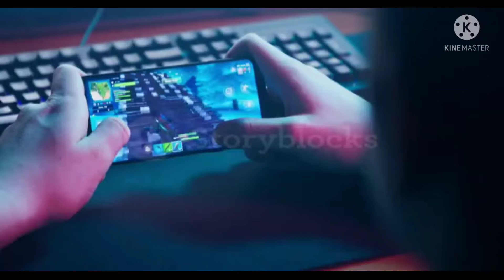3 करोड़ की गाड़ी की सच्चाई //fake news 3 crore truck bhilwara Rajasthan //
3 करोड़ की गाड़ी की सच्चाई //fake news 3 crore truck bhilwara Rajasthan //

3 crore ke gadi
3   करोड़  की गाड़ी भीलवाड़ा
truck 3 crore ka#3 croe ka truck
Ramsurap gujar
Bhilwara m gadi 3 crore ke
भीलवाड़ा मे गाडी 3 करोड़ की
Gadi bhilwara m 3 crore ke
,Gujjar lekar aya 3 crore ka truck , gujar ka truck 3
#@Gurjar ke gadi 3 crore ke
गुजंर का ट्रेलर 3 करोड़ का